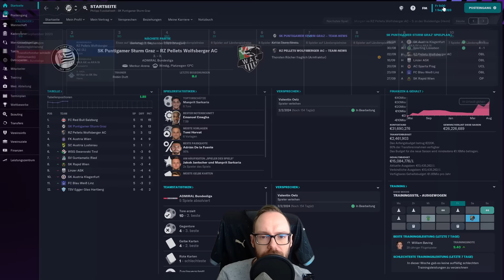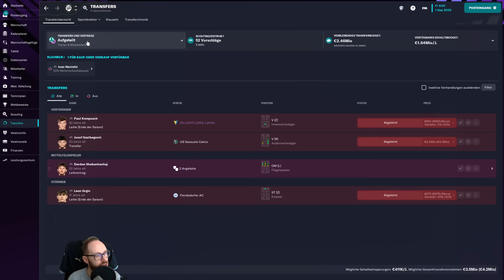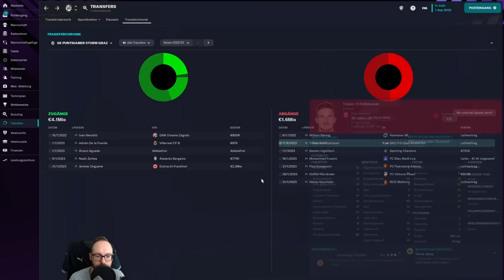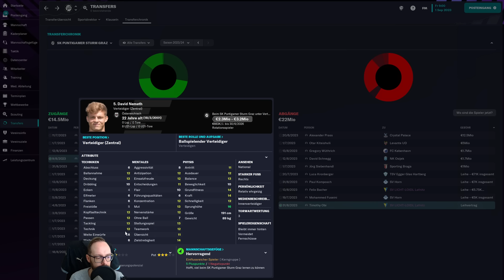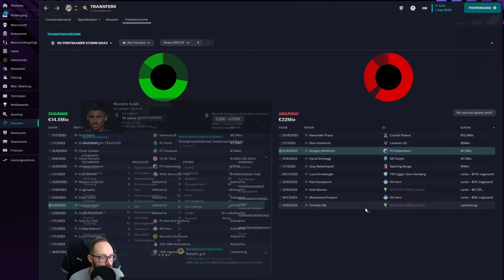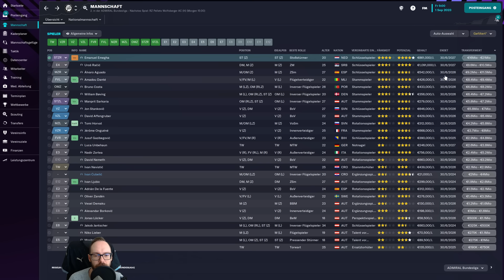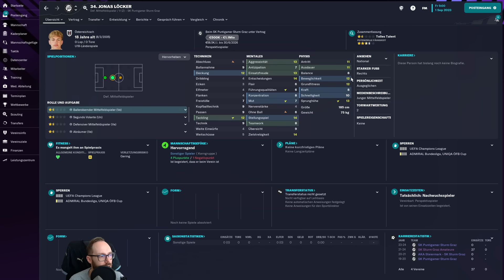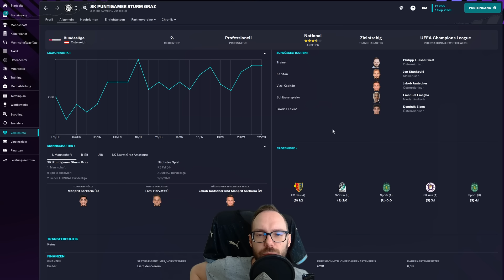Let's Play Football Manager 2023 | #1 - Mein privater SK Sturm Graz Spielstand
Hier zeige ich euch als Abwechslung zu den Lets Plays meinen privaten Football Manager 2023 SK Sturm Graz Spielstand, viel Spaß!